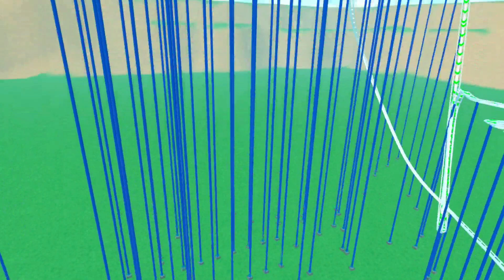I created a roller coaster that pulled 500 G's!!!